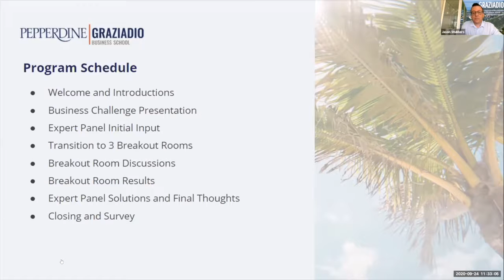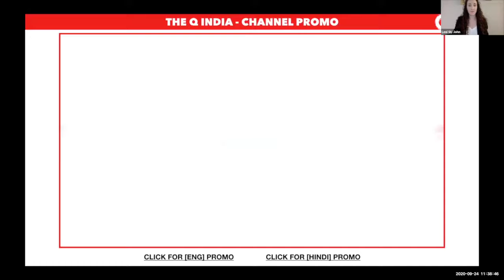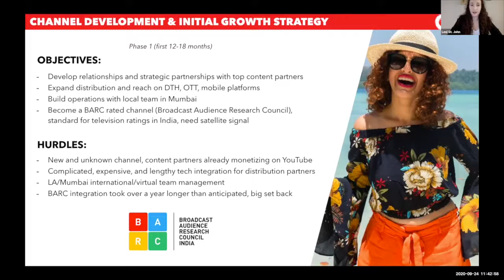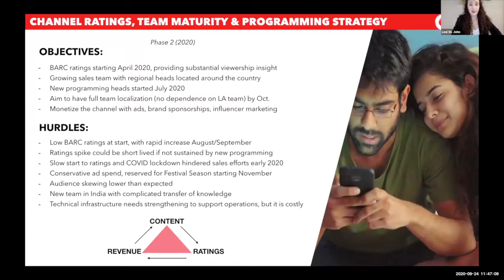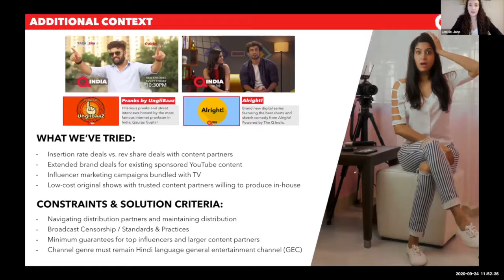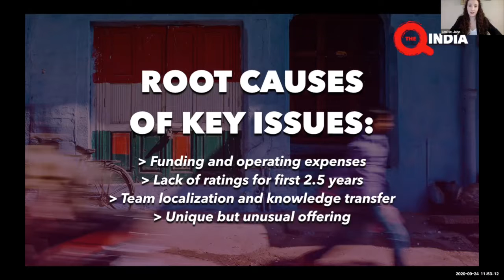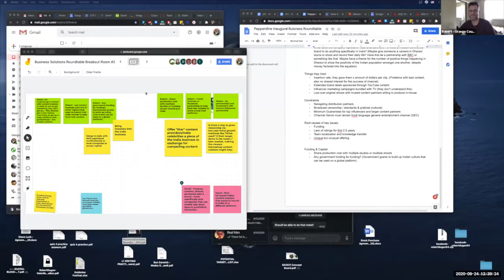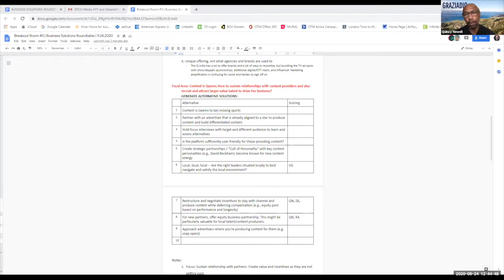Business Solutions Roundtable (EMBA ONLY)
Pepperdine Graziadio Alumni Network is holding its inaugural Business Solutions Roundtable for the EMBA alumni community featuring EMBA entertainment leader Lexi St. John, Vice President of Content and Head of Global Networks from QYOU Media. Lexi is seeking insight from you and fellow members of the Pepperdine Graziadio EMBA alumni community on her pressing business challenge of content, ratings, and revenue for "The Q India" television channel.